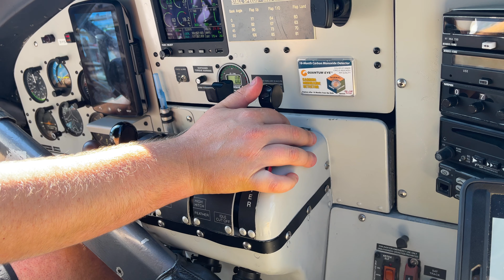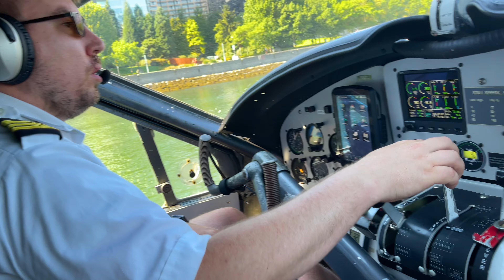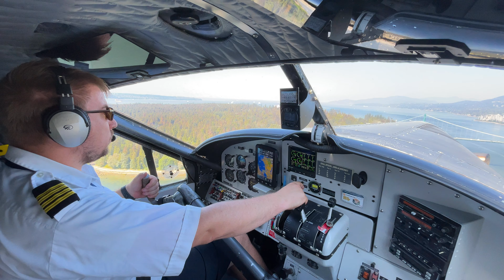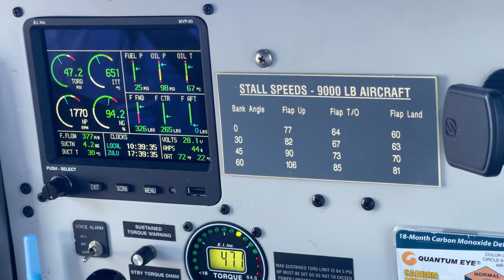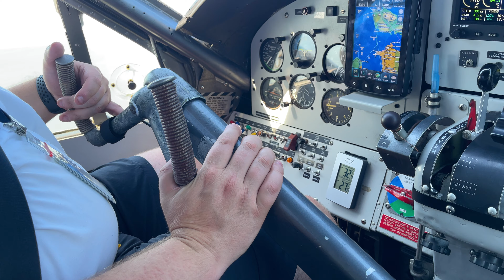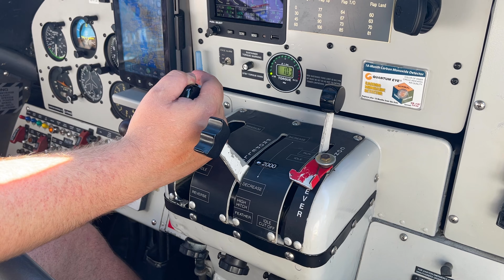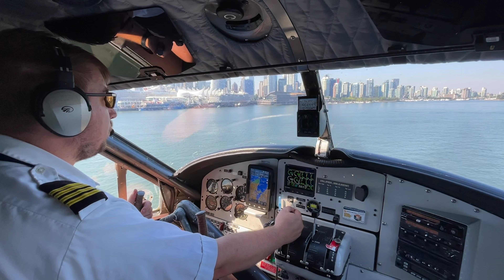Vancouver Harbour SEA PLANE Scenic Flying Air Tour - 4K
Seaplane Scenic Air Tour of Vancouver, British Columbia